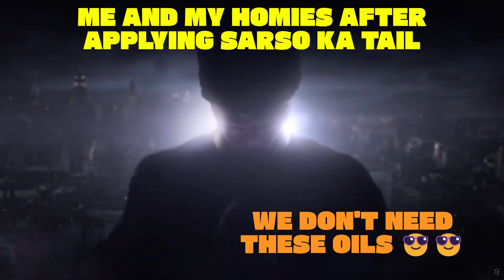आदिवासी तेल इतना डिमांड में क्यों